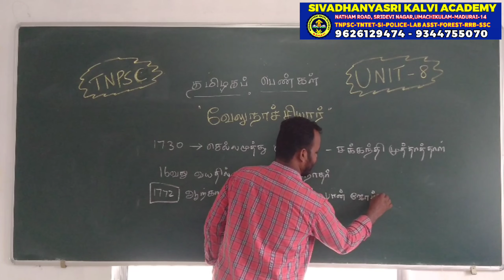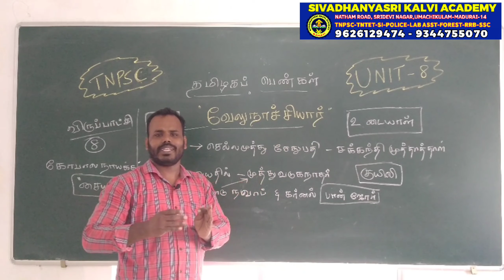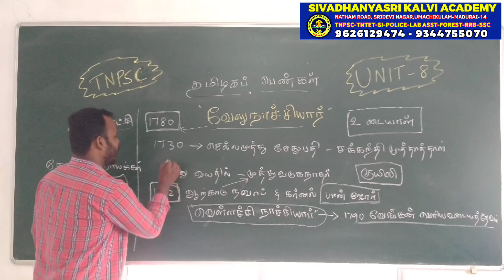(TNPSC)வேலுநாச்சியார் வரலாறு - விடுதலைப் போரில் தமிழகப் பெண்கள் EPISODE-2